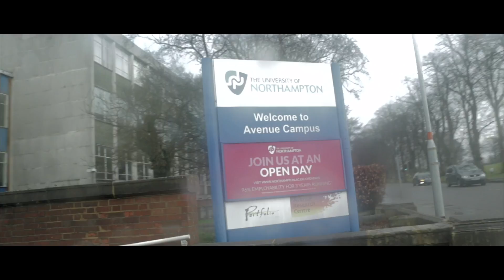Holocaust Memorial Day 2017 - Behind the Scenes for Behind Every Door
Behind the scenes of our HMD short drama on this year's theme of How Can Life Go On, filmed and produced by Connor McLean for Screen Northants. Thanks to Northampton Borough Council, Northamptonshire Community Foundation and School of Life.